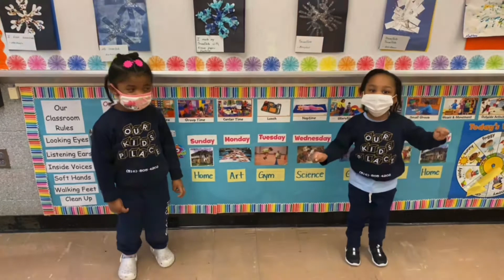OKP Hewlett celebrates NSCW!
We are celebrating National School Choice Week! Thank you for choosing Our Kids Place!